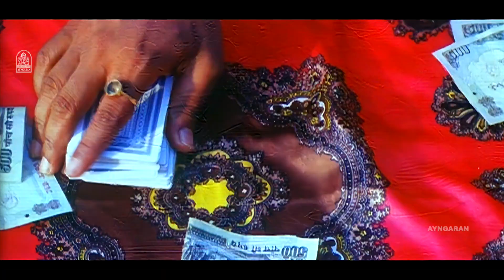Oh Paappa Oh Paappa - HD Video Song | ஓ பாப்பா | Kodambakkam | Nandha | Diya | Sirpy | Ayngaran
Groove to the 'Ragasiyamanathu' from 'Kodambakkam' starring Nandha, Diya and Others. Music Composed by Sirpy.
Singers: Jassie Gift, Mukesh Mohamed
Lyrics: Vijay Sagar

Kodambakkam is a 2006 Tamil romantic drama film directed by K.P.Jagan, and starring Nandha and Diya.

Directed by K.P.Jagan
Produced by
V.S. Satheesan
K. Seveal
Starring  Nandha Diya Tejashree